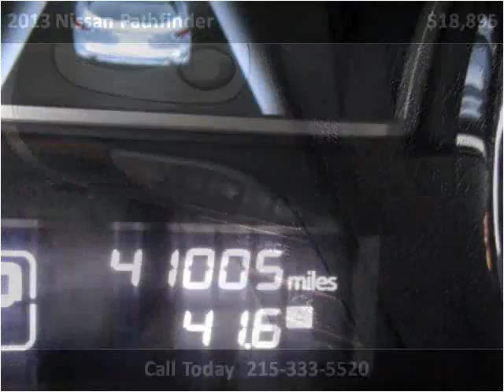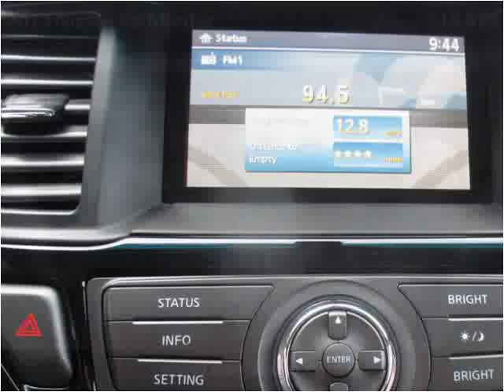2013 Nissan Pathfinder Used Cars Philadelphia PA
This 2013 Nissan Pathfinder is available from Danis Auto.